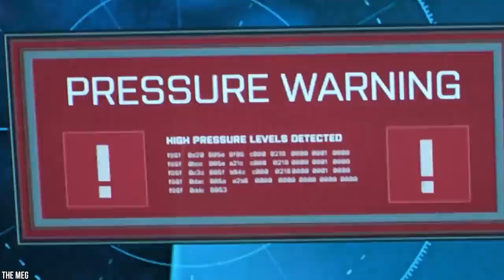15 Deadliest Sea Monsters That Ever Existed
Taking a refreshing dip in the sea can be a hazardous business today, if you’re not careful.Thanks to global warming, all sorts of dangerous animals are swimming amongst us in the water. Scary right? But don’t be afraid! But there were times in the past when going anywhere near the ocean would have been downright nuts! Ancient sea creatures big enough to crush boats between their jaws and vicious predatory whales with razor teeth are amongst the bizarre and deadly monsters that roamed the Earth's ancient oceans. Here are the 15 Deadliest Sea Creatures that ever existed